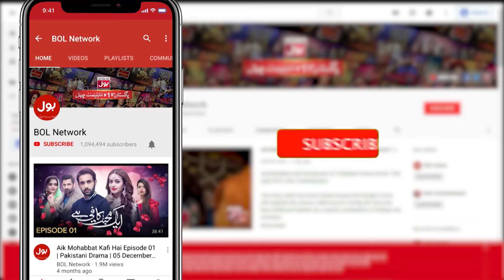Shehnaz Ne Apna Bacha Kho Diya | Kaffara | Drama | BOL Entertainment